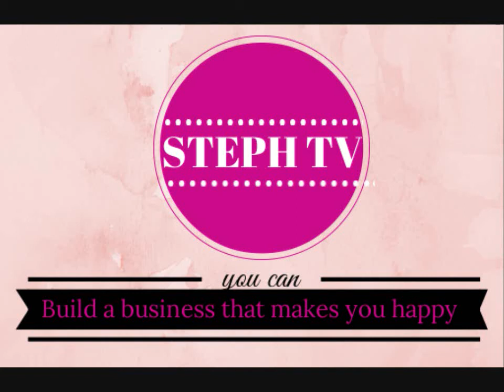Facebook vs Website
to make your comments